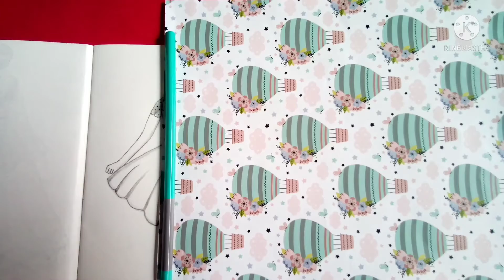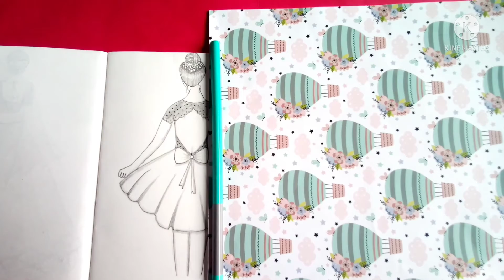Recreating farjana drawing academy